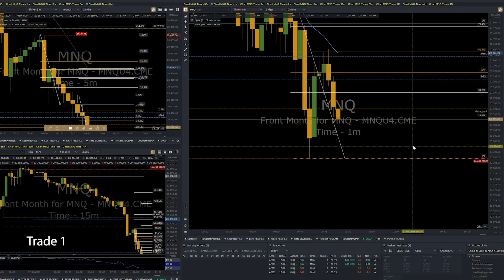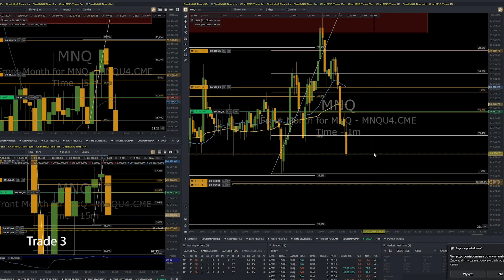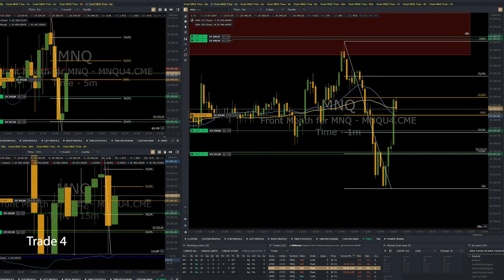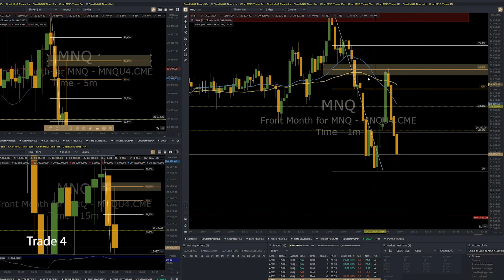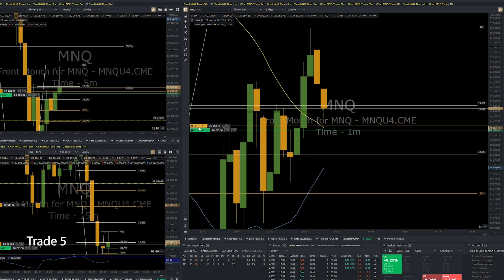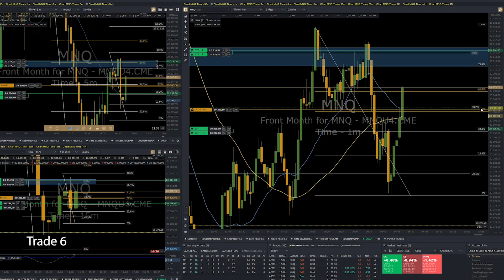Loss 145$ | Day Trading London Session Recap | July 17 | Nasdaq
Day Trading London Session Recap | July 17 | Nasdaq

Trade number:
1. Fibonacci scalp
2. Fibonacci scalp
3. Fibonacci scalp - loss 145 $
4. Fibonacci scalp
5. Fibonacci scalp
6. Fibonacci scalp

Funded Apex and Bulenox trader.

40$  for 150K - 250K - 300K
80$  Lifetime activation
code: HODMTKZL

code: WL6YP
code: C3XLW

code:mambafox

40$  for 150K - 250K - 300K
80$  Lifetime activation
code: HODMTKZL

code: WL6YP
code: C3XLW

code:mambafox